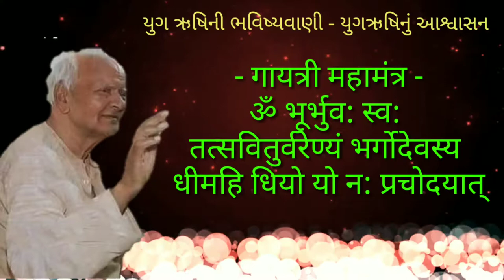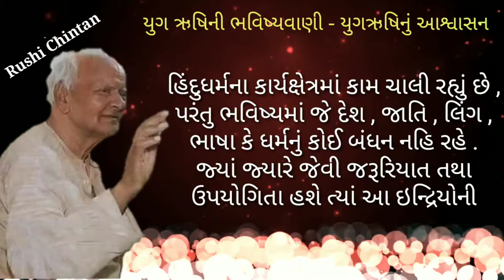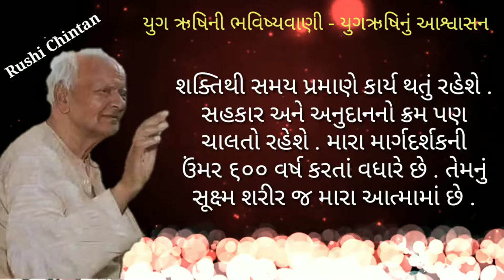યુગઋષિનું આશ્વાસન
All_World_Gayatri_Pariwar
Shantikunj, Haridwar

# rushi_chintan
#  pragna_puran
# Pt_Shriram_Sharma_Acharya
# krantikari_vicharo
# yug_nirman_yojana